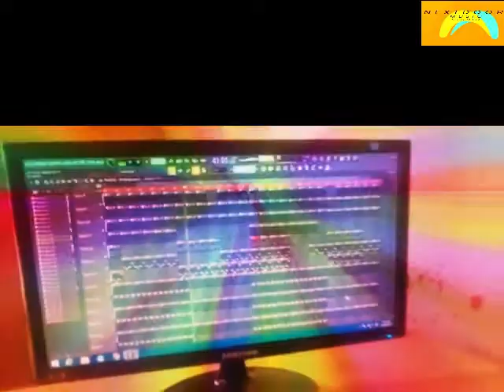HOSI YANGA NIPFUNI NAFA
hey friends this channel is for all who is the lovers of the full movies or movies trailers.
AND THIS SONG IS NEW ONE AND IS GOOD FOR SOUTH AFRICAN AND MOZAMBIKEN WHEN COMES TO LANGUAGE THAT USED IN THIS SONG SO IF YOU CAN HEARE TSONGA OR SHANGANE IT WILL BE VERY GOOD FOR YOU SO PLEASE IT NOW. AND LEANVE YOUR COMMENTS BELLOW LET ME HEAR FROM YOU.